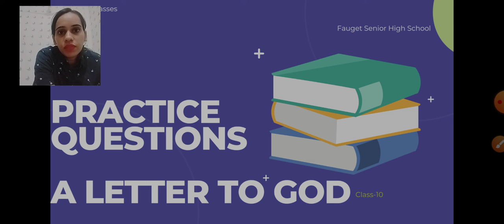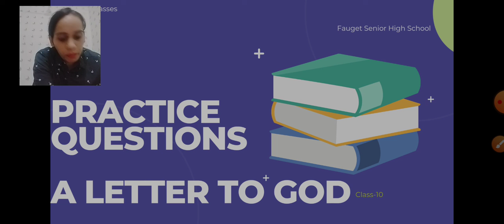Practice questions for the lesson A Letter to God...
practice questions
a letter to God practice questions